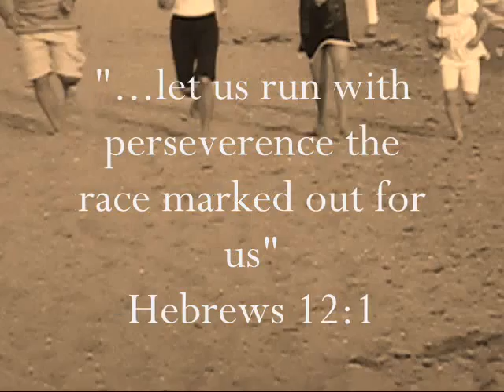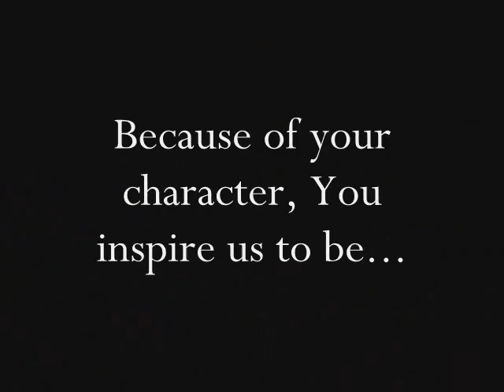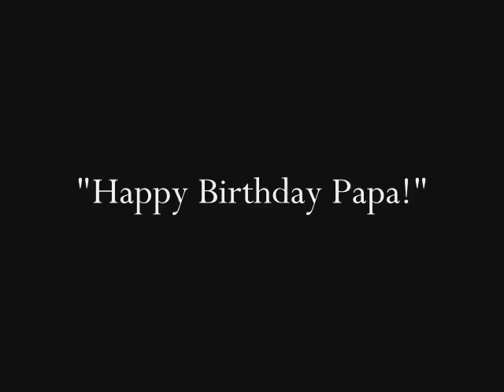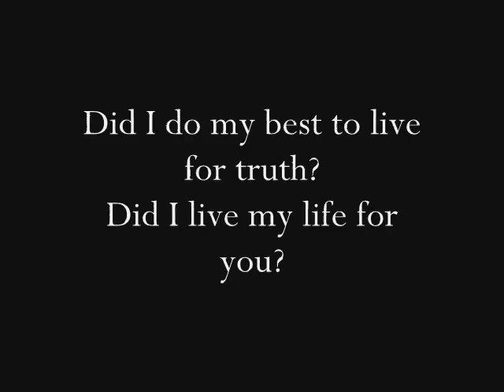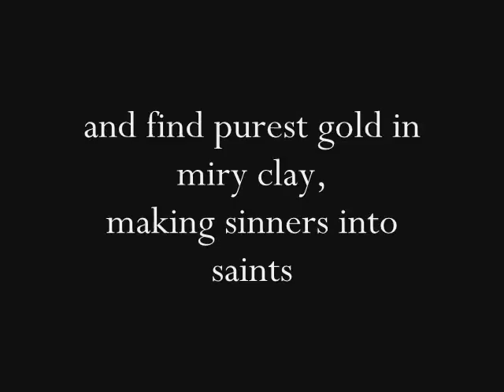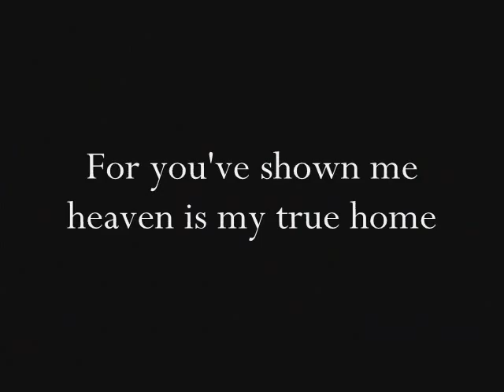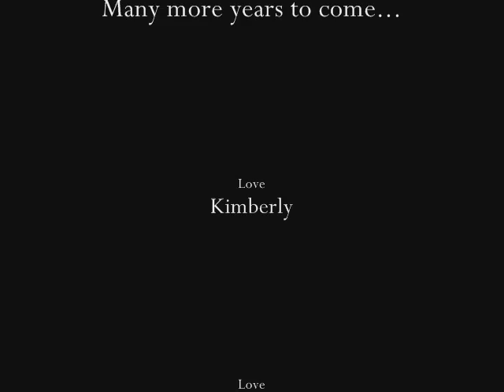Papa's 65th Birthday Tribute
Papa - you have inspired us!